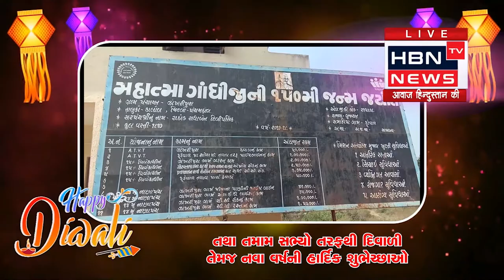ઝાખરીપુરા ગ્રામપંચાયતના સરપંચ શ્રી તરફથી દિવાળી તેમજ નવા વર્ષની હાર્દિક શુભેચ્છાઓ